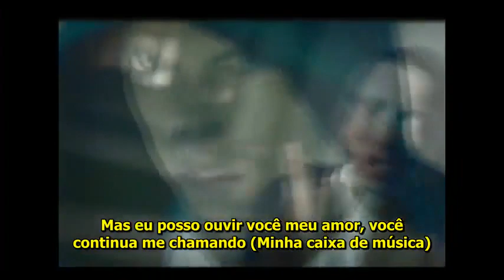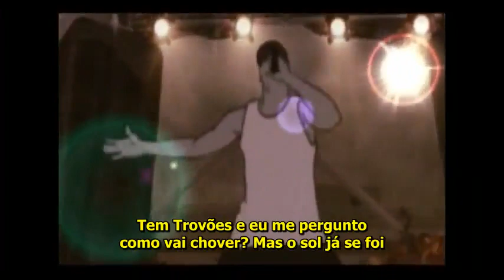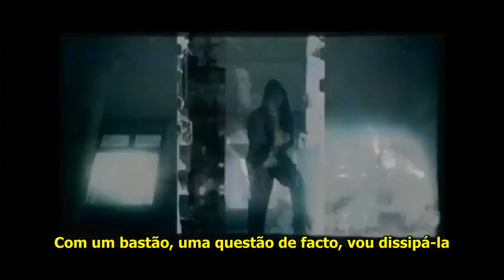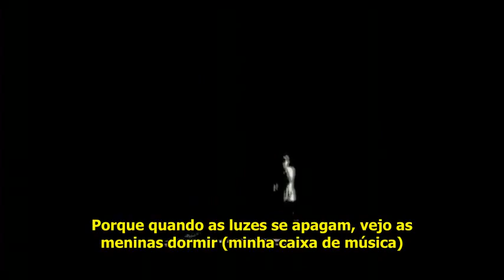Eminem - Music Box [Legendado]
Quer aprender a VIVER de YouTube SEM APARECER?

Clique no link a baixo!

Baixe agora o melhor aplicativo de frases de Rap disponível na Google Play!

Legenda By: Nathan NTN

Tradução em PT-BR